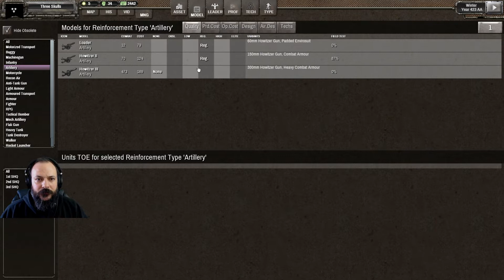BATTLEMODE Plays: Shadow Empire | Life on Seth | Ep 80 - Driving a Wedge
My drive to put a wedge into Caranon Pax's territory continues.

Big shout out to everybody who made it this far into such a long series. We're nearly done now :)

Consider buying us a coffee for our hard work. It would mean a lot to us